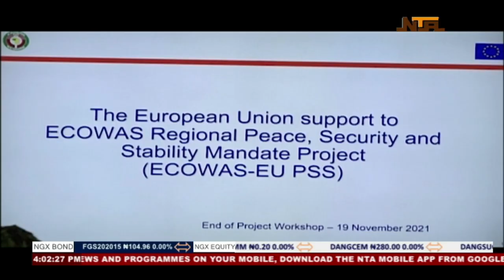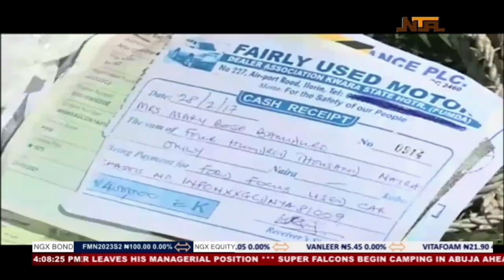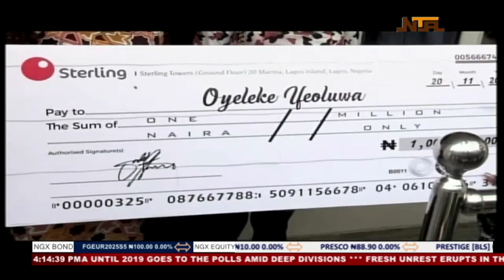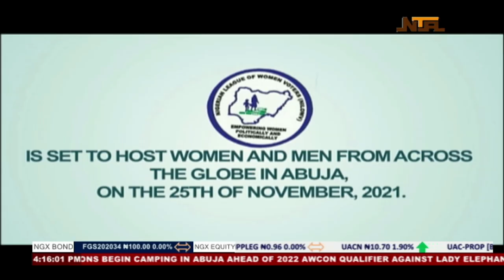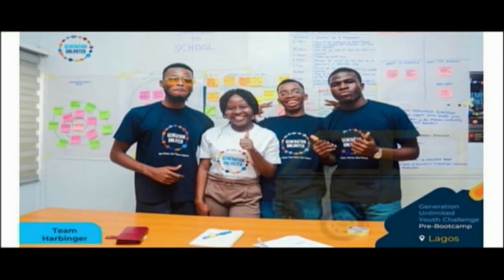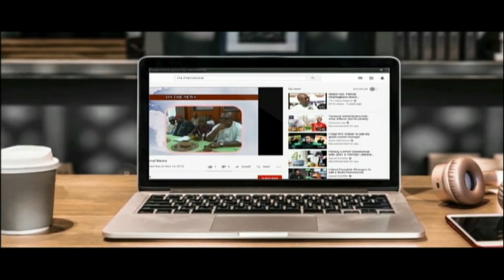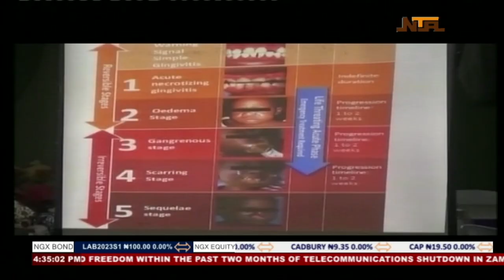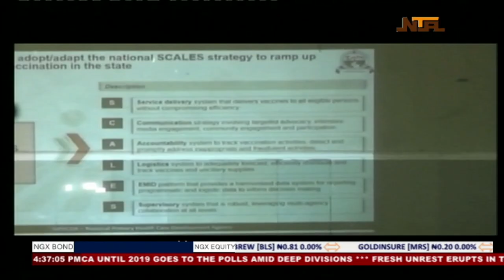Nationwide News |21 Nov 2021 | NTA